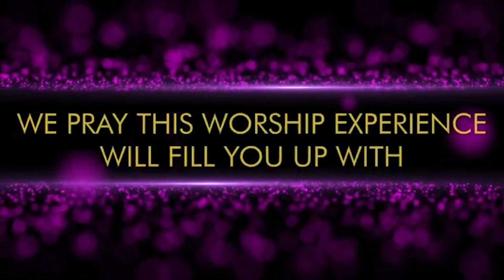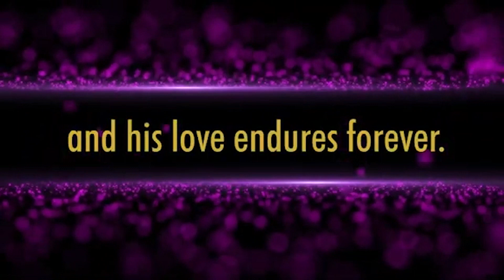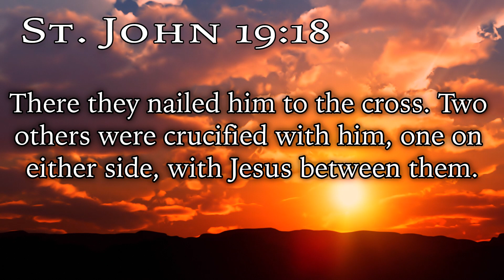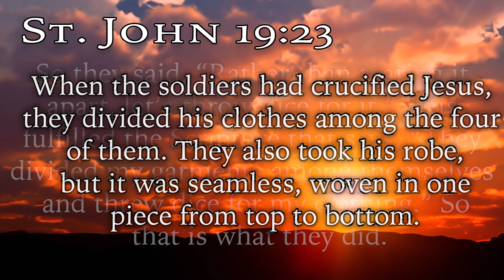Rev. Dr. John E. Duckworth - What Would Jesus See From The Cross - John 19:17-24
Gethsemane Missionary Baptist Church
29066 Eton
Westland, Michigan 48186

Listen to GMBC on the Radio - "A Relevant Word"
1440AM
Sunday @ 3:30pm
Monday @ 7am

"HEAVEN"
Please Support & Share - Pick up your copy at